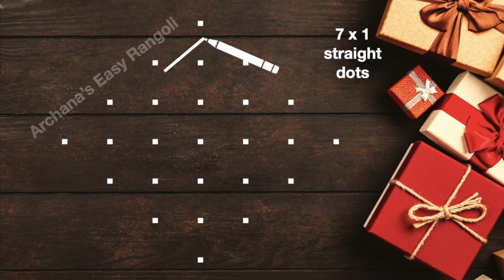Sikku Kolam 7x1 | Melikala Muggulu | Neli Kolam | Kutty Kambi Kolam | Pick your own | by Archana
Episode:156
Hi friends!!!